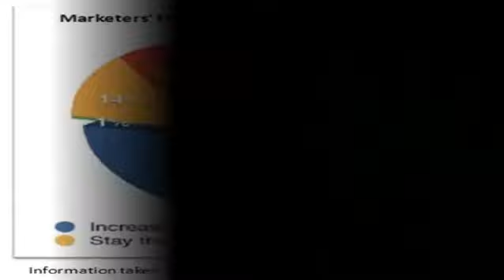Baltimore Online Video Marketing